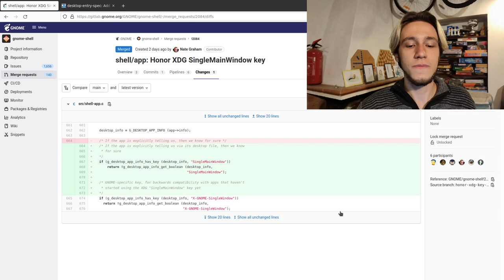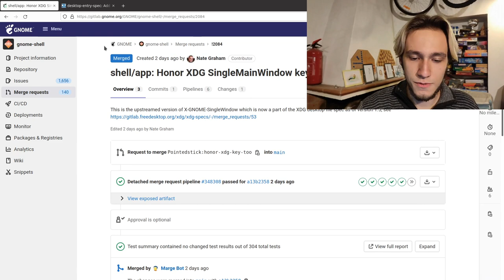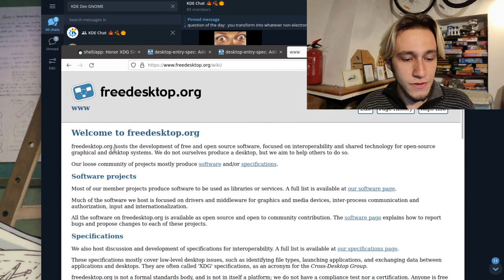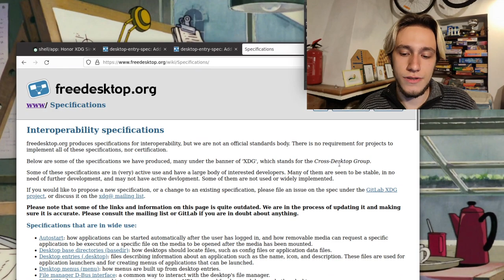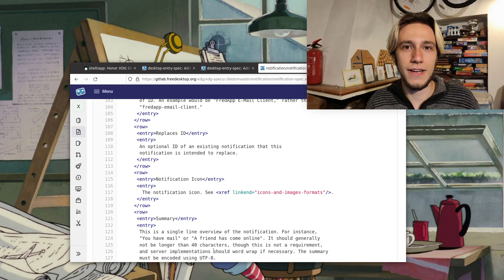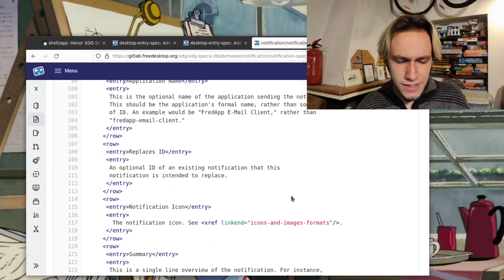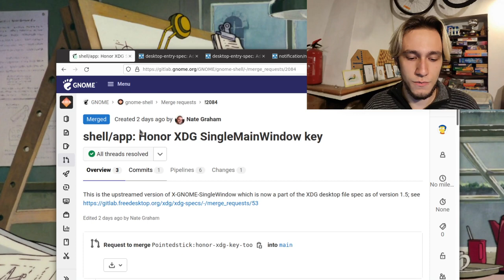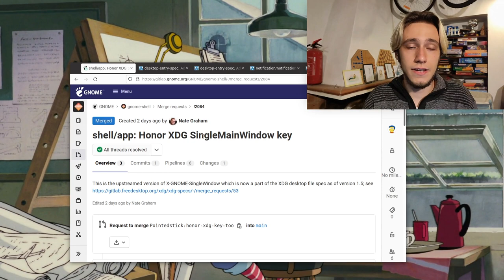KDE Developer Contributes To GNOME!?